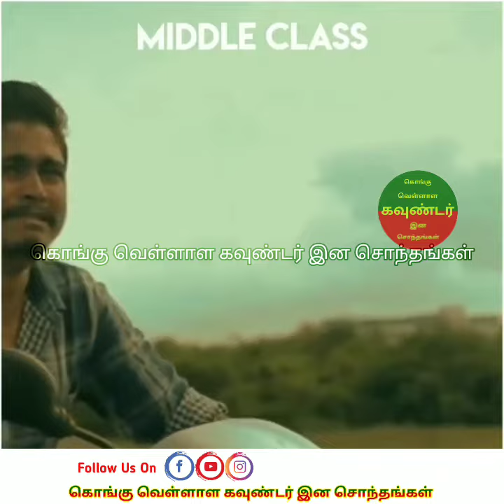Middle Class Boy Feelings | Tamil